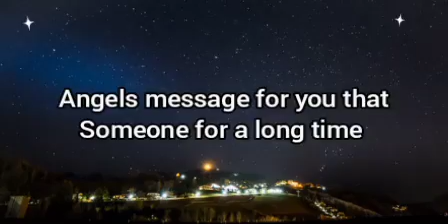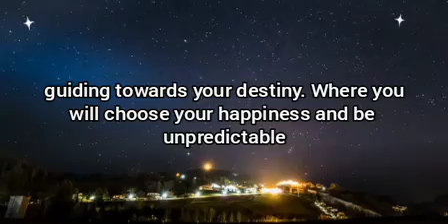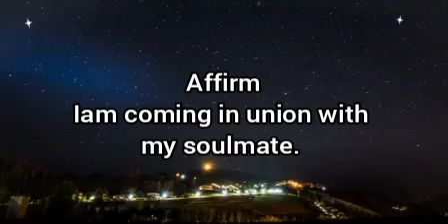🌸Someone from a long time keeping a secret about you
It is meant for you.